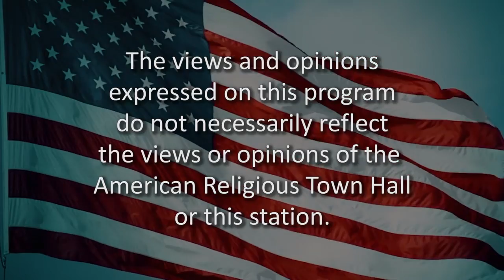Episode 2587 - A Pathway to Peace in the Middle East?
Peace in the Middle East is possible if all religions work together to bring it about.

Panelists: Rev. Canon John Peterson, Episcopal;  Rev. Tom Plumbley, Disciples of Christ; Dr. Carl Trovall, Episcopal; Rev. Mel Robuck, Assemblies of Christ; Dr. Andrea Luxton; Seventh-day Adventist; Dr. Tony Mathews, Baptist.